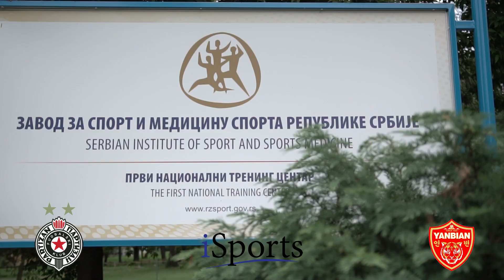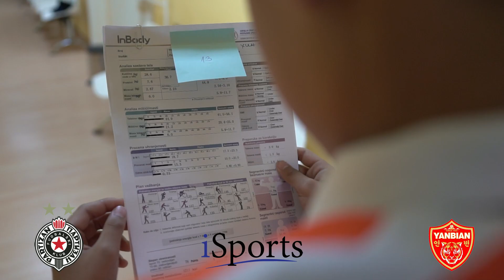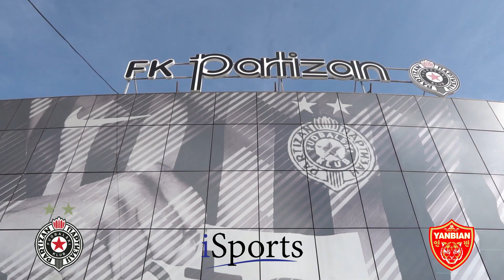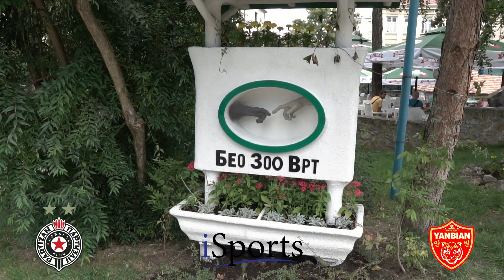iSports - FC YANBIAN ACADEMY - FC PARTIZAN CAMP